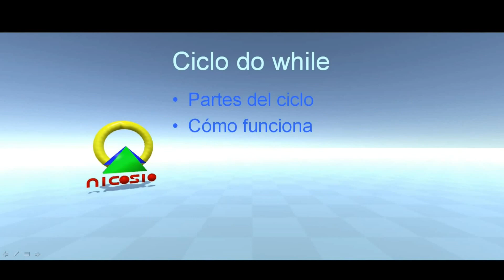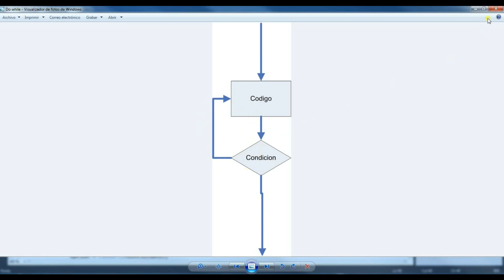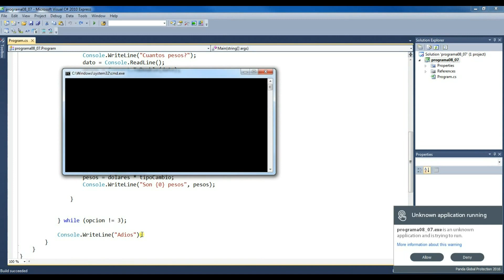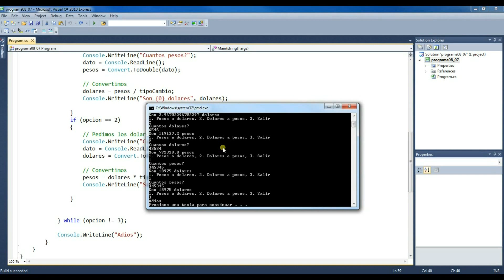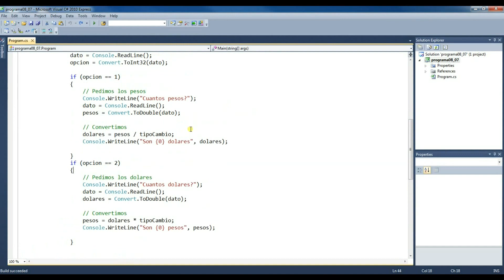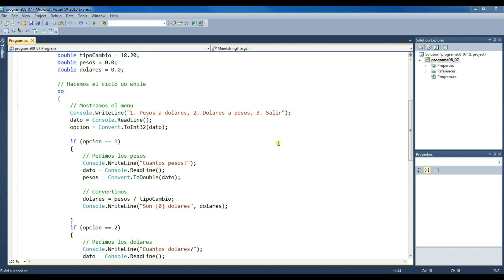Tutorial C# 36 - Ciclo Do While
Aprende a usar el ciclo Do While, cuales son sus partes, como funciona internamente y como codificarlo correctamente en C#.